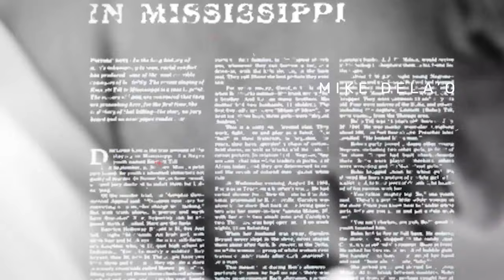Untold Stories 5 Dubee FULL INTERVIEW